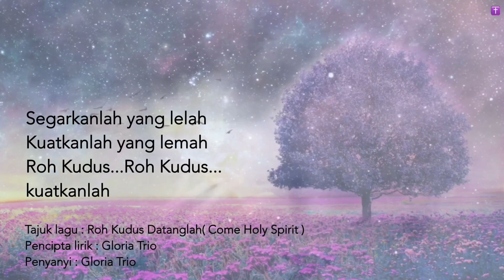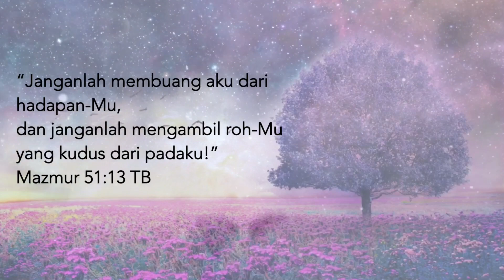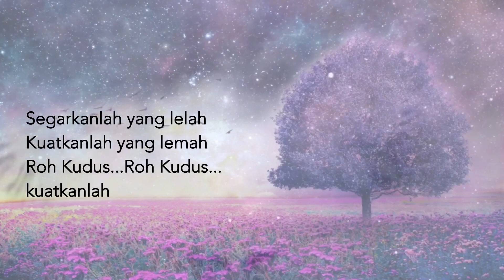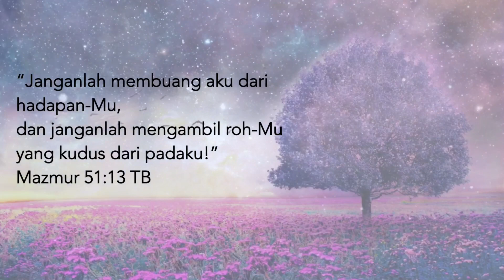Roh Kudus Datanglah ( Come Holy Spirit ) Gloria Trio